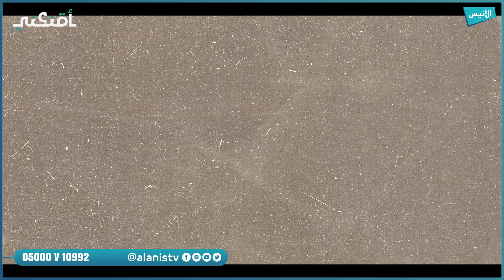الإلحاد | أقنعني 14 | د. طاهري بلخير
الإلحاد
برنامج: أقنعني 14
تقديم: أ. بدر الدين شطاح
الضيف: د. طاهري بلخير
5000
فيسبوك :